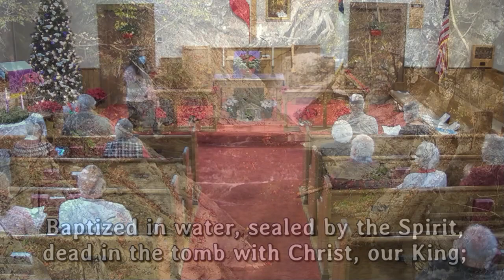Virtual Worship - December 18, 2022 "John's Ministry and Preaching"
At Mount Olivet UMC - 3rd Sunday of Advent
John the Baptist begins his ministry in the wilderness.